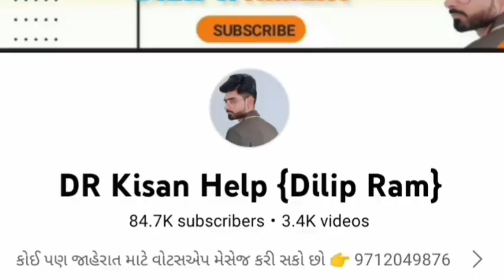હિરેન ભાઈ: 9979004590 , new Holland 4010 Trector વેચવાનું છે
new Holland 4010 Trector વેચવાનું છે @DRKisanHelp_DilipRam

Farmer help
ખેડૂત હેલ્પ